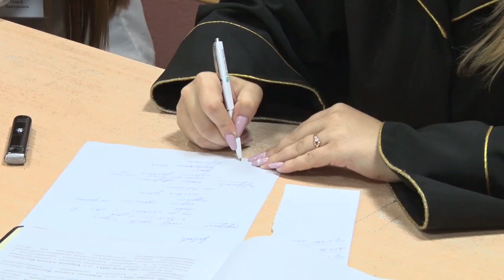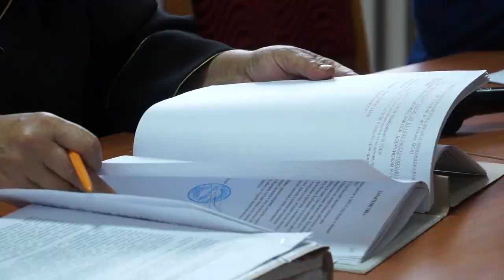Губит людей градус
В Бобруйске прошёл очередной суд по делу о направлении в ЛТП.